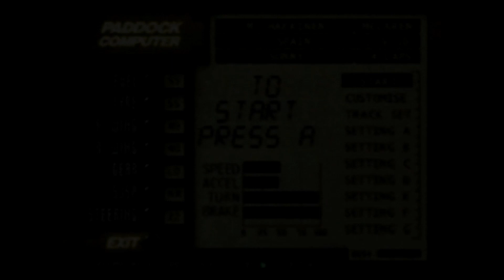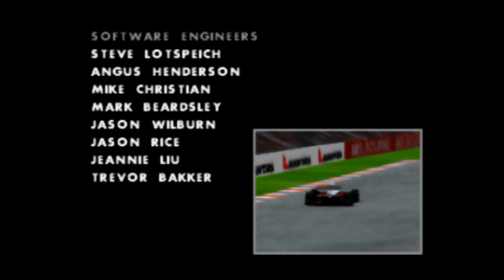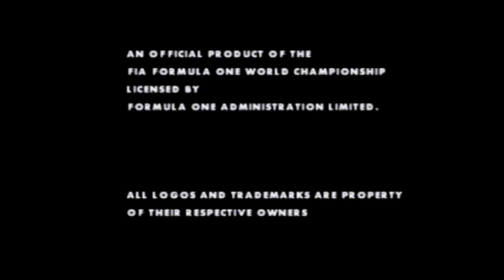Playthrough [N64] F-1 World Grand Prix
Developer: Video System
Publisher: Video System
Release:
- NA: July 31, 1998
- EU: September 14, 1998
- JP: December 18, 1998